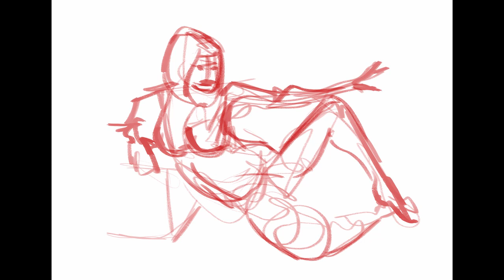Gesture Drawing with Mr Silver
Some gesture Drawings from Stephen Silver live class. Great class from a great instructor. Music